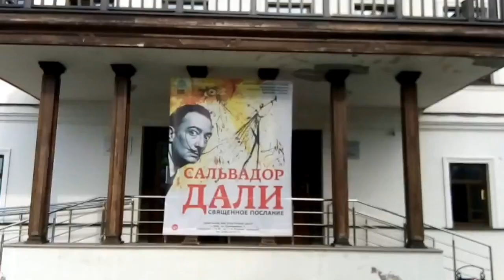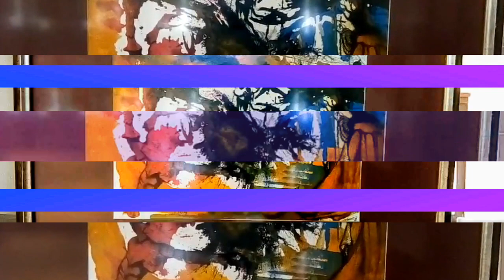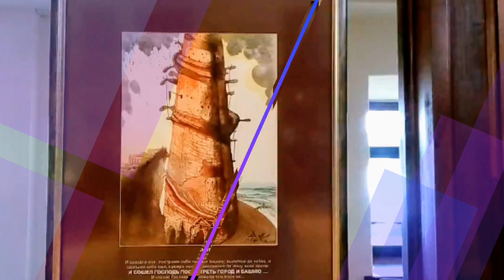Выставка картин Сальвадора Дали в г. Плёс "Священное Послание"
ПРИГЛАШАЮ ВАС НА ВЫСТАВКУ КАРТИН САЛЬВАДОРА ДАЛИ  *СВЯЩЕННОЕ ПОСЛАНИЕ*
ПОСВЯЩЕННУЮ МИРОЗДАНИЮ И БИБЛЕЙСКОЙ ТЕМЕ